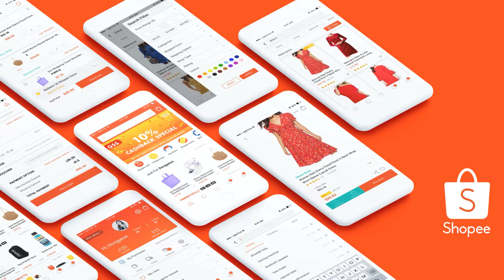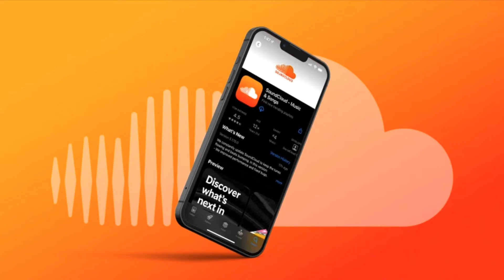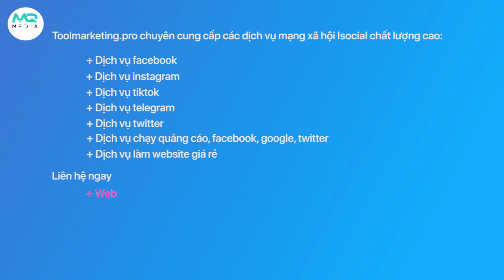Ưu Điểm Khi Hack Vip Like Clone Giá Rẻ Mà Bạn Không Nên Bỏ Qua